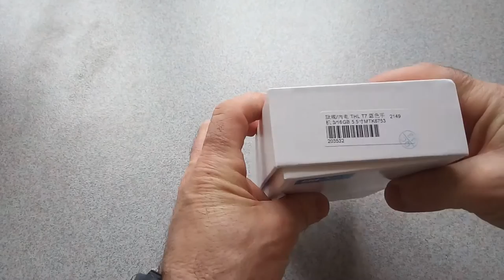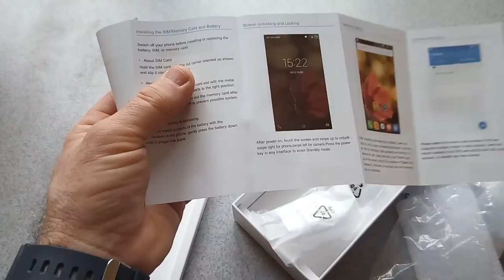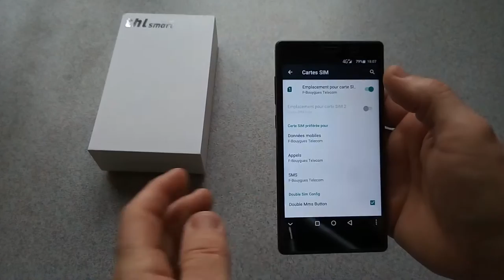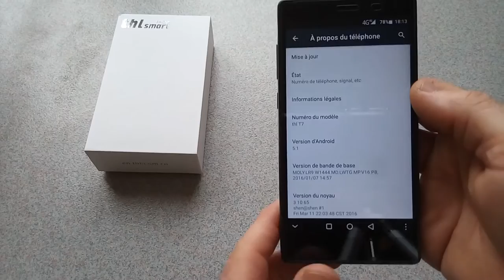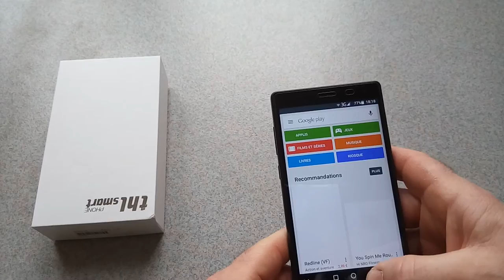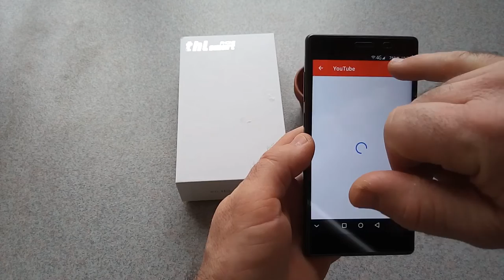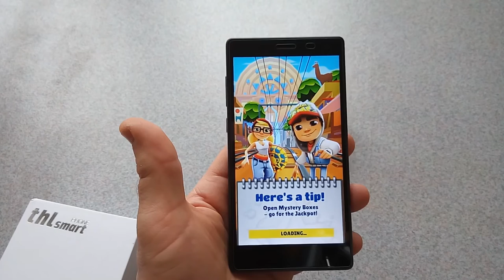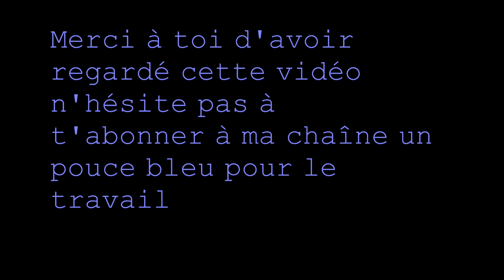THL T7 Version Bleu Test en Fr